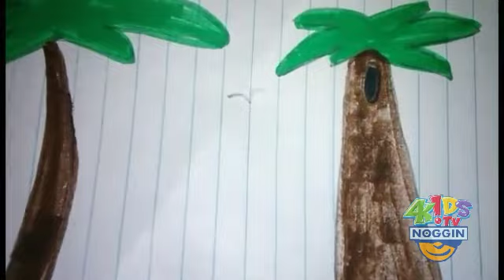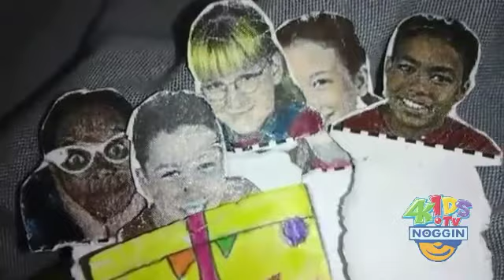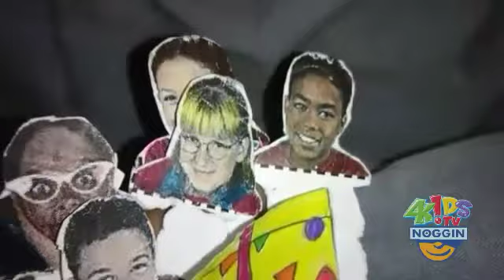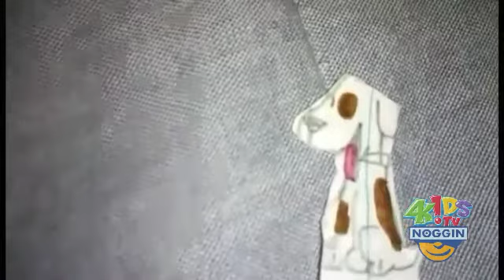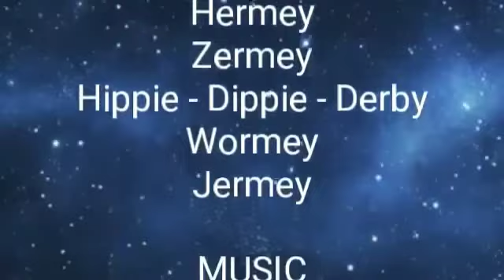Birdies: Having a picnic (A summertime episode on Noggin 4Kids TV)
On this episode of Birdies, The Goodnight People and they're little dog Fido are having a picnic with the turtle who is friendly. And the Birdies are dancing to The Wiggles hit song "Whenever I hear this music."

Announcement: The special episode of Helen's Clues is tomorrow and we are so excited for this.